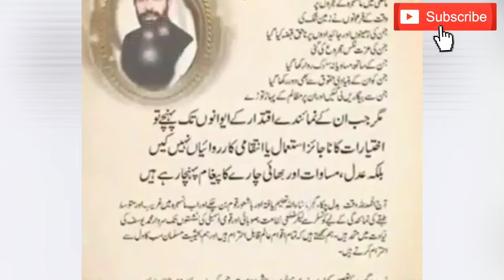Sardar muhammed yousaf song |basheer hazara